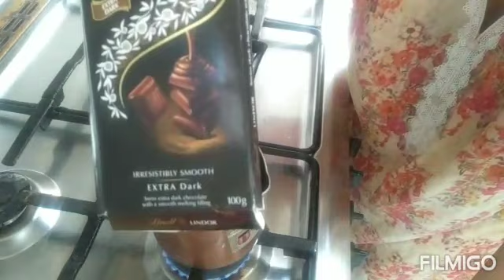ኩራ ቸኮሊት ለሻይ ጋዋ ዋውው ነው